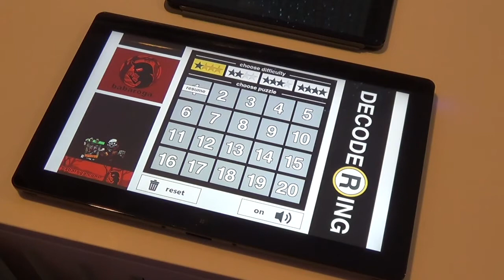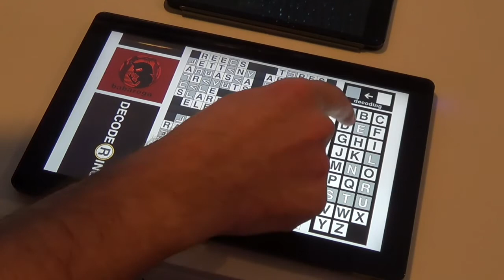DecodeRing: Windows 8 game developer hands-on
Andreja Djokovic of Babaroga shows us his game Decodering for Windows 8 and Windows Phone.